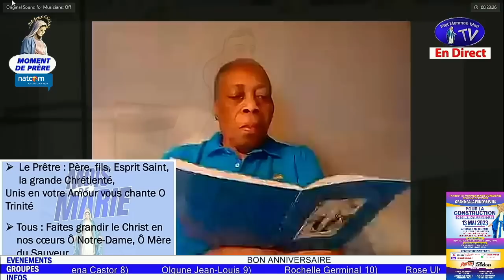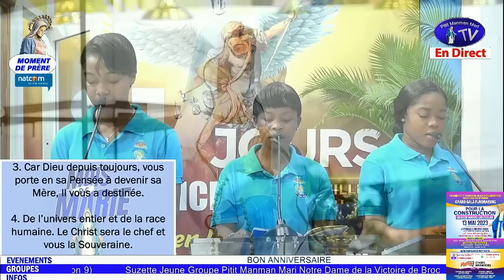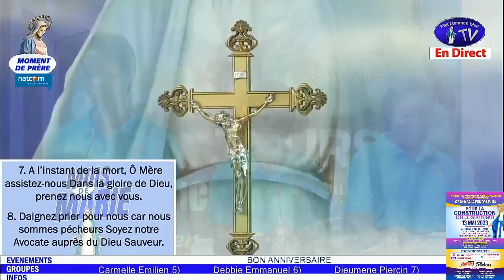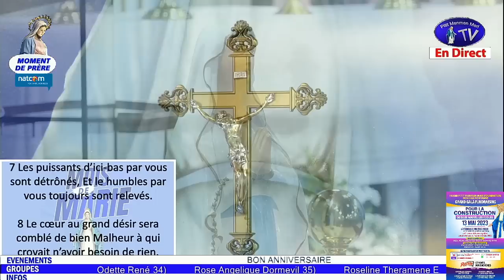Samedi 6 Avril 2023 - Moment de Prière